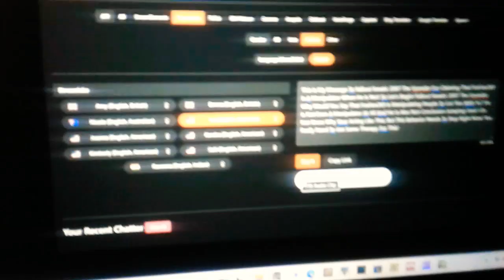My Message To @FF2007Vyonder For Falsely Accusing @FoxDreamStudios As A Manipulator